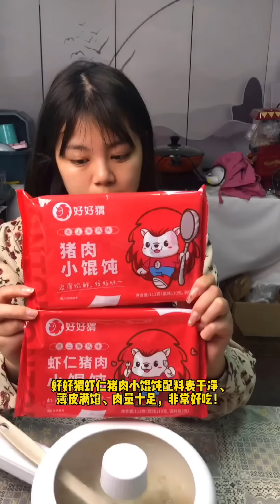童年小賣鋪的故事：人販子偷小孩，竟然冒充冬梅姨的朋友，危急時刻王爺爺出手